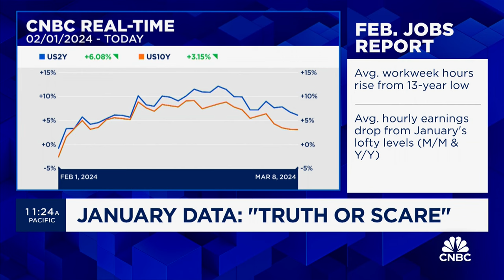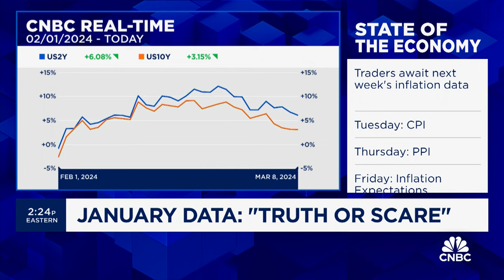January Data: "Truth or Scare?"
CNBC's Rick Santelli and Academy Securities' Peter Tchir discuss macro and market implications after the jobs report.